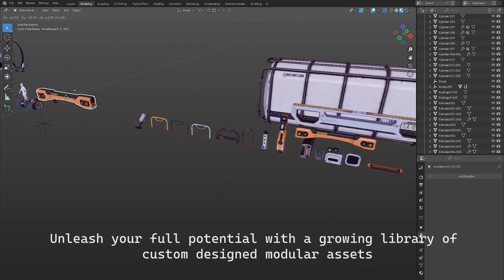Red Horizon 3D Kitbash Set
Welcome Digital Creators to a New Era of Design!

Dive into the cosmos and unleash your creativity with my latest 3D Kitbash Set, designed for concept artists, animators, and 3D creators. This cinematic showcase demonstrates the incredible potential of these modular assets, built to help you forge bold ideas, create stunning cinematic experiences, and bring your concepts to life faster than ever before — all with unparalleled quality.

Whether you're a Blender user, an art student looking to level up your portfolio, or a professional in the animation industry, this kitbash set is your gateway to limitless creativity. Start designing beyond the horizon with assets made to inspire.

✨ Key Features:

Modular design for fast, versatile world-building
High-quality assets for creating cinematic and immersive environments
Perfect for concept art, animation projects, and game development
Elevate your designs with this cutting-edge 3D kitbash set and explore the future of digital creation. Available now!

3D kitbash set, concept art, modular assets, Blender 3D, animation industry, cinematic design, 3D artist tools, world-building assets, animation tools, digital art, 3D modeling, game development, art students, concept design, modular design tools.